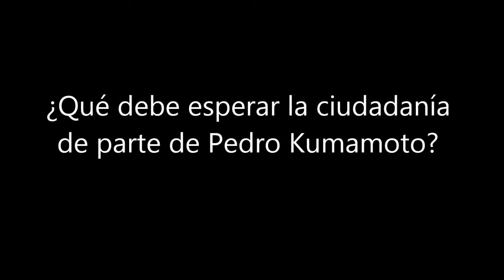¿Qué debe esperar la ciudadanía de parte de Pedro Kumamoto?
Pedro Kumamoto diputado electo independiente en Jalisco habla sobre las propuestas que debe esperar la ciudadanía de parte de él